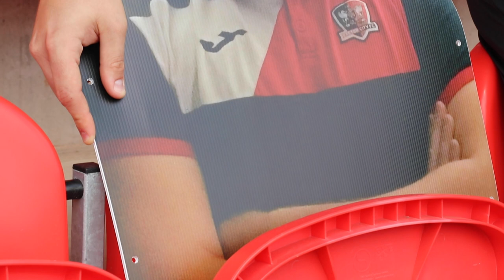👤 Become a Virtual Grecian at the play-off second leg! | Exeter City Football Club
💬 Chris Sumner: "It's a pleasure to be able to do something in these uncertain times for the club."

👤 Over 5️⃣5️⃣0️⃣ of you have ordered 𝙂𝙧𝙚𝙘𝙞𝙖𝙣𝙨 𝙞𝙣 𝙩𝙝𝙚 𝙂𝙧𝙤𝙪𝙣𝙙 so far! You've got until 9pm on Thursday!